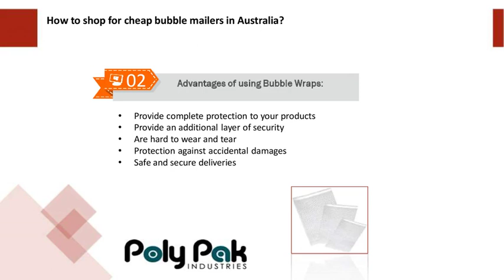How to shop for cheap bubble mailers in Australia?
They are specialist at providing mailing satchel and bubble wraps